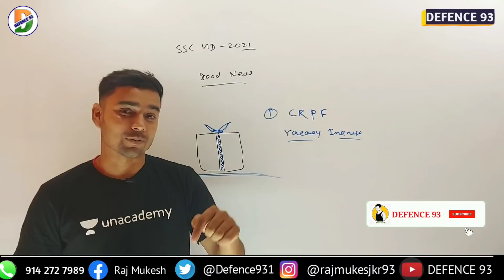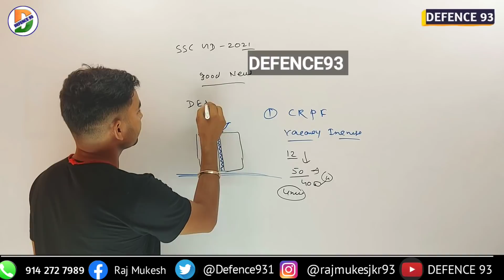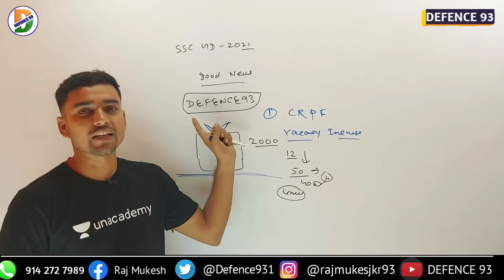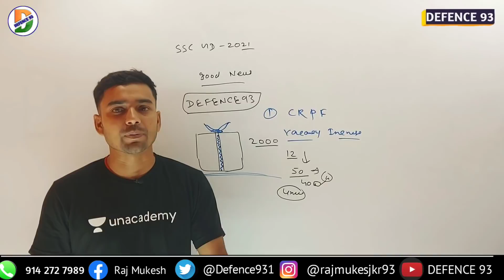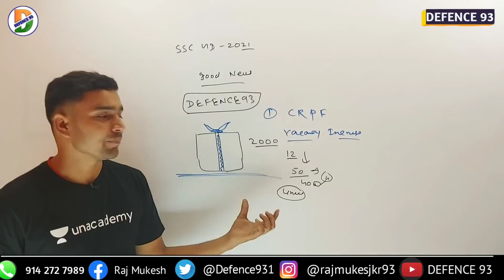SSC GD 2021 INCREASE CRPF VACANCY AND GOOD NEWS GIFT 🎁|| DEFENCE93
Enroll Code Unacadmey :- DEFENCE93

Hello friends
Jai Hind

Ssc Gd 2021 information   || watch my video and collect full information.